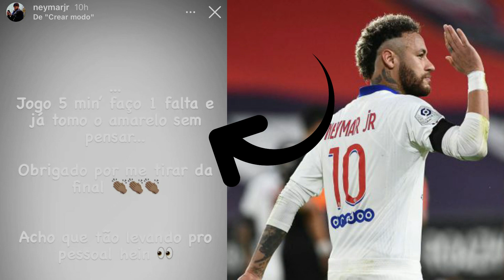ASÍ HAALAND PARALIZÓ AL MUNDO HOY ¡UNA BESTIA! ¡FUERZA EXTRAORDINARIA! HUMILLÓ A UPAMECANO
¿Upamecano es uno de los defensas de moda?
Pues llega Haaland y le hace esto. En un cuerpo a cuerpo, Erling Haaland deja gateando a Dayot Upamecano y anota su gol 38 en 39 partidos de la temporada. Mira el vídeo hermanito.

Vídeos Recomendados
- Locuras de Messi y Cracks mundiales en TikTok

🔔RECIBE NOTIFICACIONES CADA VEZ QUE PUBLICO UN NUEVO VÍDEO:
2. Dale Check a: "Recibir todas las notificaciones de este canal"
3. Dale a guardar